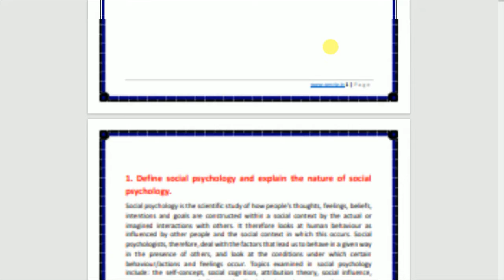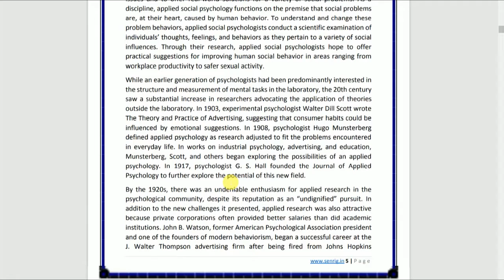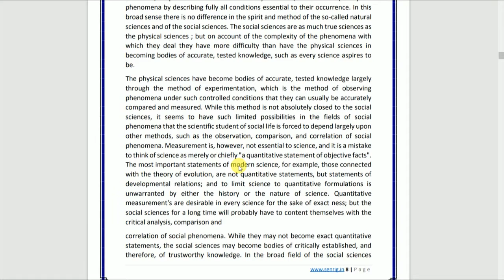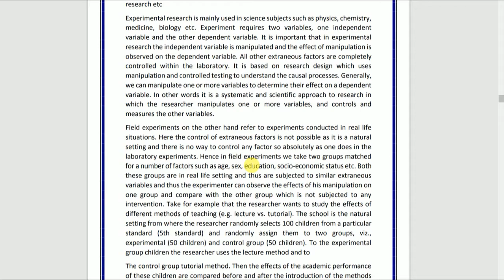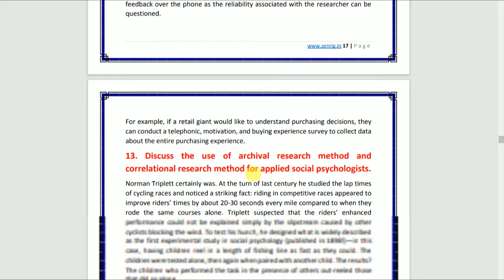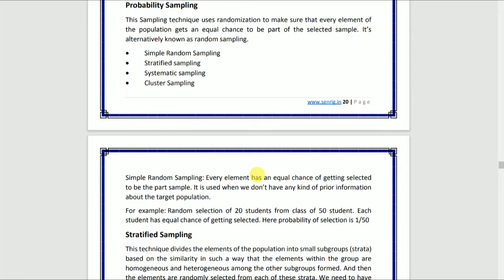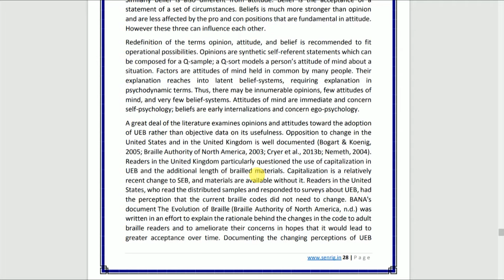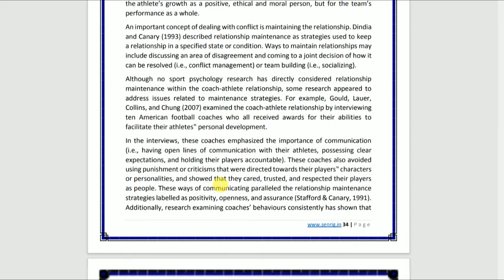IGNOU BPCS-188 SOLVED GUESS PAPER 2022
BPCS-188 SOLVED GUESS PAPER 2022 : All assignments are in PDF format which would be send on email/WhatsApp  just after payment.

For IGNOU Solved Assignment PDF & Hand Written